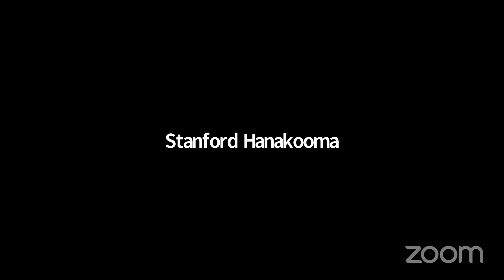𝑪𝑨𝑵 𝑨𝑵 𝑬𝑴𝑷𝑳𝑶𝒀𝑬𝑹 𝑹𝑬𝑷𝑳𝑨𝑪𝑬 𝑻𝑯𝑬 𝑪𝑯𝑨𝑹𝑮𝑰𝑵𝑮 𝑶𝑭𝑭𝑰𝑪𝑬𝑹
𝑪𝑨𝑵 𝑨𝑵 𝑬𝑴𝑷𝑳𝑶𝒀𝑬𝑹 𝑹𝑬𝑷𝑳𝑨𝑪𝑬 𝑻𝑯𝑬 𝑪𝑯𝑨𝑹𝑮𝑰𝑵𝑮 𝑶𝑭𝑭𝑰𝑪𝑬𝑹 𝑨𝑵𝑫 𝑹𝑬𝑪𝑶𝑵𝑺𝑻𝑰𝑻𝑼𝑻𝑬 𝑻𝑯𝑬 𝑫𝑰𝑺𝑪𝑰𝑷𝑳𝑰𝑵𝑨𝑹𝒀 𝑪𝑶𝑴𝑴𝑰𝑻𝑻𝑬𝑬 𝑫𝑼𝑹𝑰𝑵𝑮 𝑶𝑵𝑮𝑶𝑰𝑵𝑮 𝑫𝑰𝑺𝑪𝑰𝑷𝑳𝑰𝑵𝑨𝑹𝒀 𝑰𝑵𝑸𝑼𝑰𝑹𝑰𝑬𝑺?